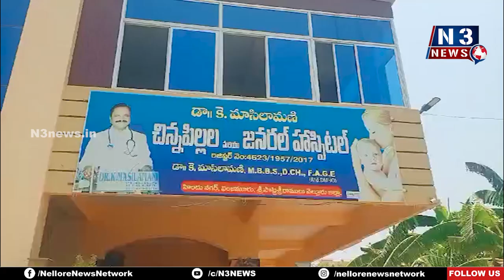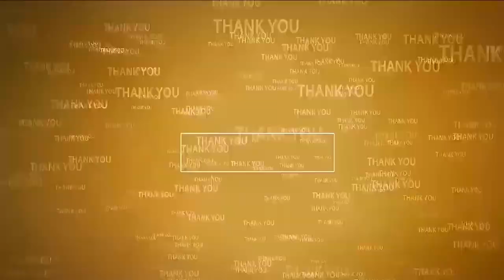ప్రాణాంతకమైన వ్యాధులకు పొగాకే మూల కారణం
- వింజ‌మూరులో ప్రపంచ పొగాకు నివారణ దినం
- ప్ర‌జ‌ల‌కు అవ‌గాహ‌న క‌ల్పించిన డాక్ట‌ర్ మాశిలామ‌ణి